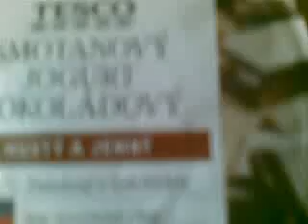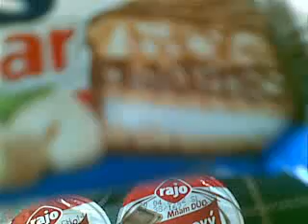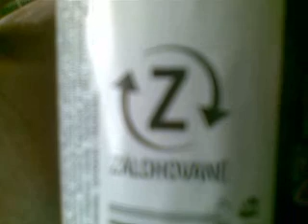Nejaké veci alebo potraviny z Tesca a z Billy, reklama alias recenzia! ...